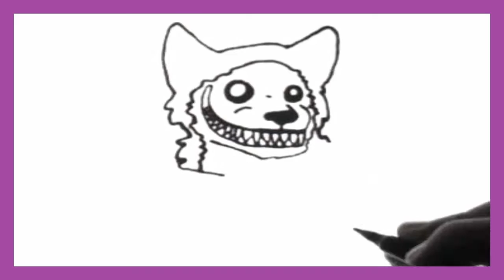Como dibujar a Smile Dog l How to draw Smile Dog l Creepypasta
Como dibujar a Smile Dog de Creepypasta. Este terrorífico perro.
Dibujar de una forma fácil y rápida a Smile Dog de Creepypasta paso a paso.

Recuerda que puedes pedir o encargar tu Dibujo, solo necesitas comentar en cualquier Vídeo o enviar un Mensaje Privado a través de Youtube.